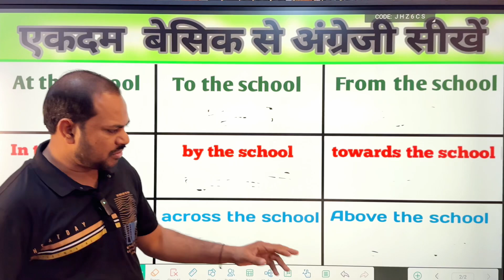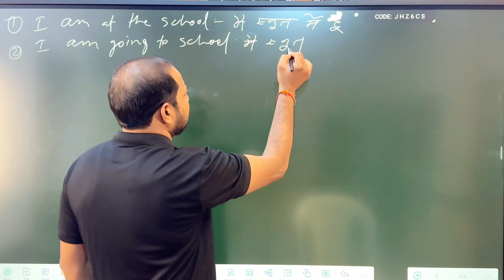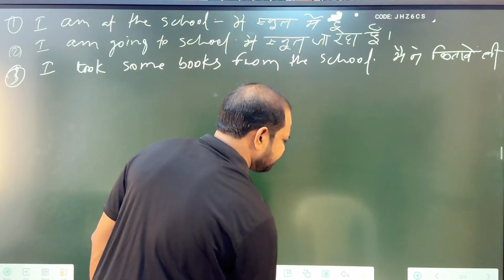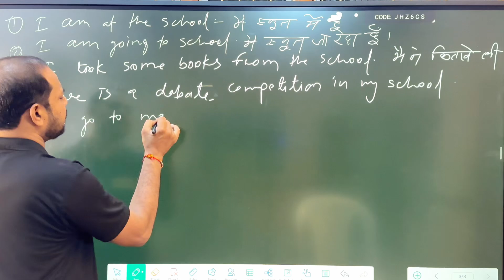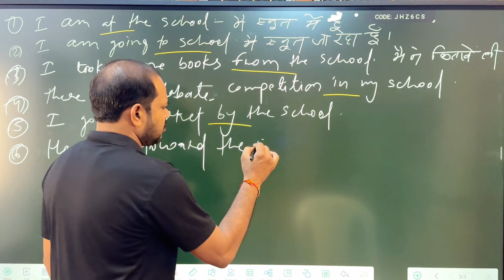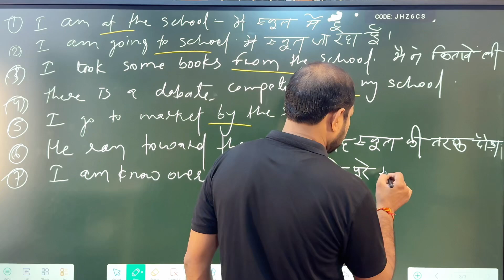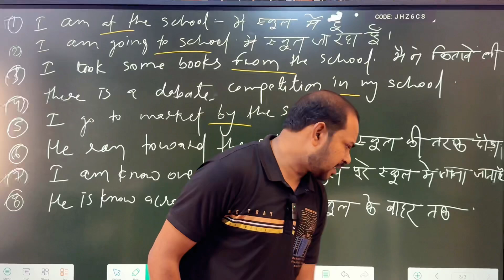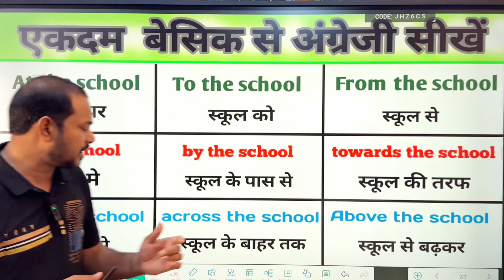At the school, to the school, English speaking का शानदार तरीक़ा | daily use English sentences